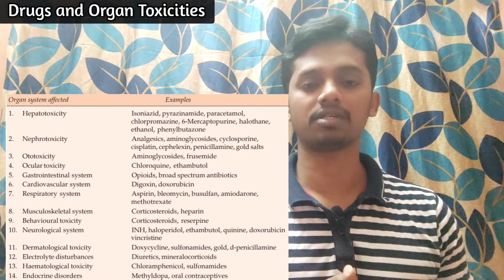#69 Drugs and Their Organ Toxicities in Tamil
Drugs and their common organ toxicities

Ask you questions in comments or send a mail.